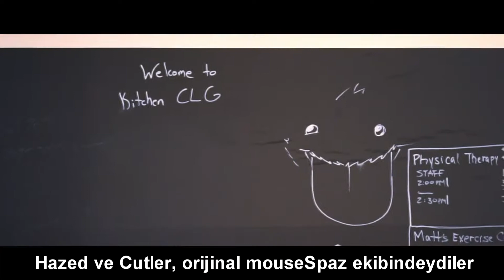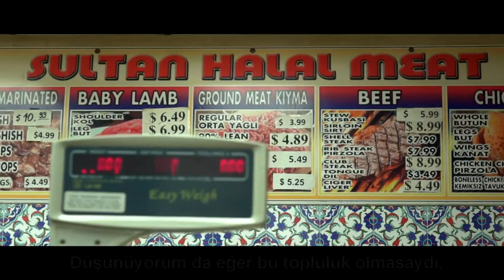Profesyonel CSGO Oyuncusu Tarik'in Hayatı [TÜRKÇE]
Merhabalar, yeni bir seriye başlıyoruz. Bu seride profesyonel CSGO oyuncularının hayatlarını size Türkçe altyazı olarak hazırlayıp paylaşacağım.
Bu arada videoların asıl sahibi Valve'dır.Ben orjinal videoya Türkçe altyazı ekliyorum. İyi seyirler.